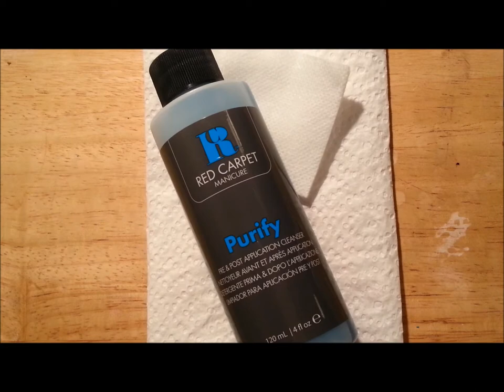How To : Criss Cross Nail Art Tutorial For Gel Polish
Hi everyone. This is my second nail tutorial and it is on how to do a criss cross, diamond, quilted (whichever one you want to call it!) manicure! I have seen this before on YouTube, quite a number of times, but never before with LED Gel polish so I tried it out a while back and loved the results so I decided to recreate it with a different colour combo and record it for you all. I did it over my a current manicure, which shows that if you want to add to a manicure at a later date it is possible! Hope you enjoy the video :)

Oh and just to explain about the ugly gloves! When I use my LED lamp I always wear anti UV gloves. I've seen on companies pages about their LED lights that they don't cause any harm or damage to your skin but you can never be too sure. So I got some gloves from Amazon for around £6.00. As I have used them a lot the parts around my fingers have stained blue due to my Purify, but they still do the job :)

What I used:
Striping tape (I got from Ebay)
Tweezers
Scissors (to cut the tape into pieces)
Lint free wipes
Purify
Brilliance Top coat - RCM
9 Inch Heels - RCM
SensatioNail LED Lamp

For curing times please refer to your lamps instructions or to the bottle of polish you are using.